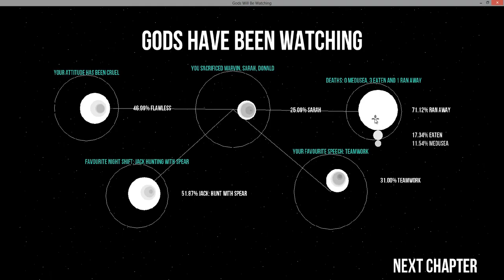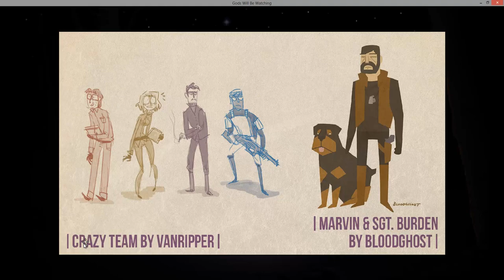Let's Play Gods Will Be Watching: Chapter Four: Gods Will Be Watching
Well goddamn was that a depressing one. Play the slightly different prototype version of GWBW and see if you can do better than I did.

On watching this video again later, I'm utterly perplexed why I was so obsessed with making spears.